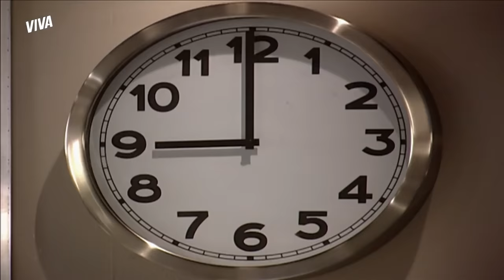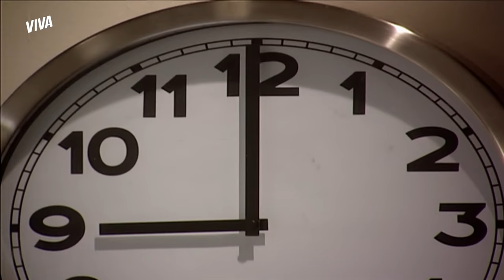ADEUS! NANDA MORRE LOGO APÓS O PARTO DOS BEBÊS! | PÁGINAS DA VIDA | MELHOR DO DIA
Nanda tem complicações no parto por conta do acidente e não resiste! Antes de morrer, ela pede que Helena decore os nomes que ela escolheu para os bebês 💔😭

Capítulo 23, dia 17 de dezembro de 2021, sexta-feira.